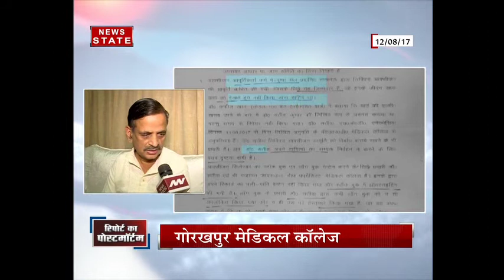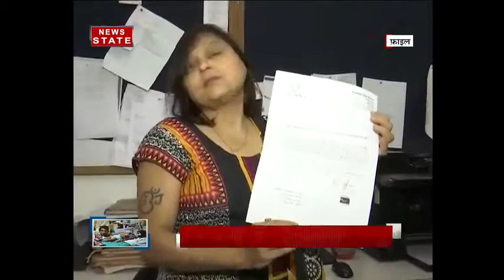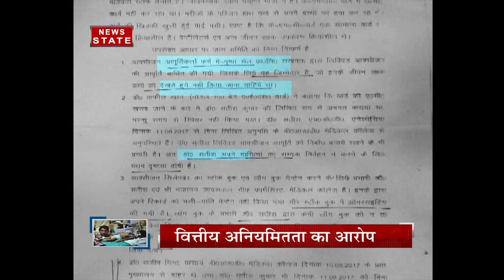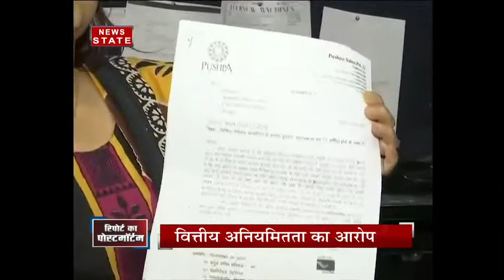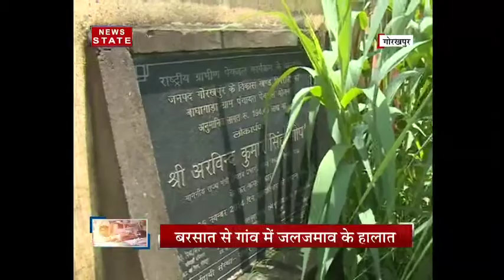Sabse Bara Mudda: DM report puts hospital administrators responsible for Gorakhpur Tragedy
Baba Raghav Das Medical College Principal, head of department of anesthesia and liquid oxygen supply company have been held responsible for the death of at least 60 children at the government hospital in Yogi Adityanath’s home constituency Gorakhpur in a report submitted to the UP CM